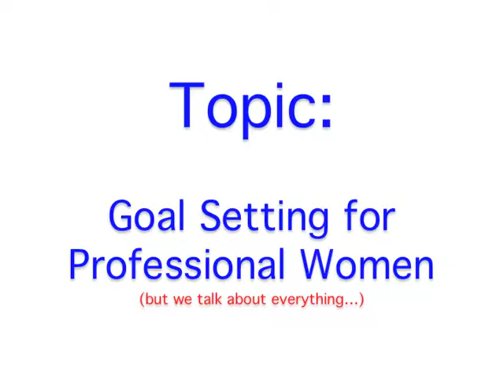Women of Google+ - Goal Setting for Professional Women Hangout On Air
Women of Google+ is hosting Google+ Hangouts to provide an opportunity to discuss issues and topics that matter to you with others that find it important also.

The Women of G+ Professional Women Series is designed for professional and entrepreneurial women to learn and support each other while thriving in business.

Our topic Goal Setting for Professional Women is designed to discuss and identify the types of goals we as professional women should be setting for ourselves -- without feeling guilt or becoming overwhelmed. Juggling our professional lives, businesses, families, significant others and multiple other responsibilities seems to leave very little time for US. Let's have an open and honest discussion about the things we need to be paying attention to, the things we really can let slip, and how to juggle it all without kicking ourselves.